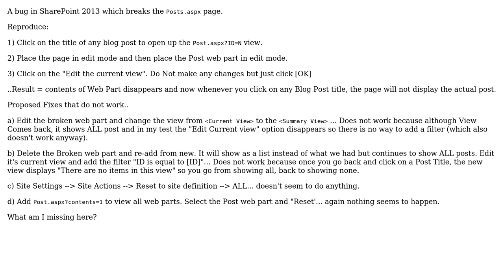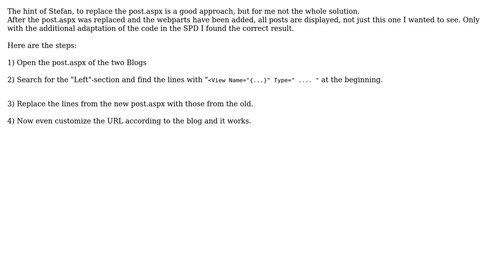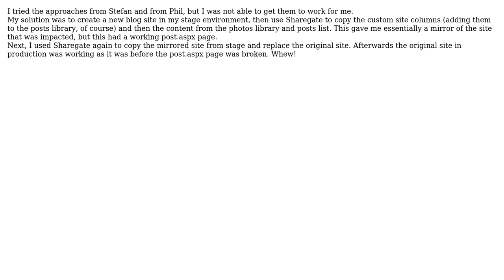Sharepoint: No way to restore a Post.aspx blog view? (5 Solutions!!)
Sharepoint: No way to restore a Post.aspx blog view?

With thanks & praise to God, and with thanks to the many people who have made this project possible! | Content (except music & images) licensed under CC BY-SA | Music | Images & others | With thanks to user user39578 user Thomas Ogunyebi user Thomas Albert user Stefan Bauer user Phil Greer user Pablo Bertrao user da_jokker user Alexey Krasheninnikov and the Stack Exchange Network Trademarks are property of their respective owners. You are responsible for your own actions.